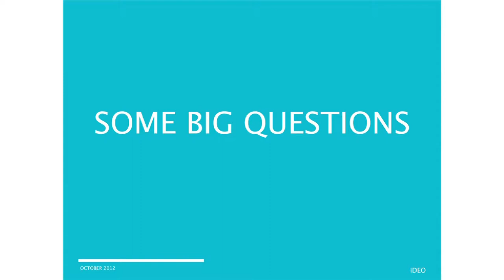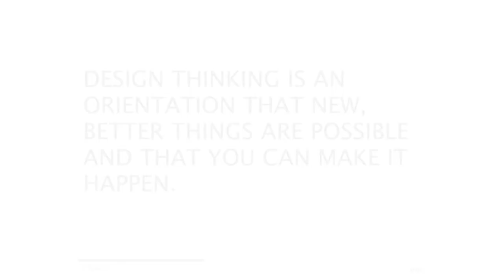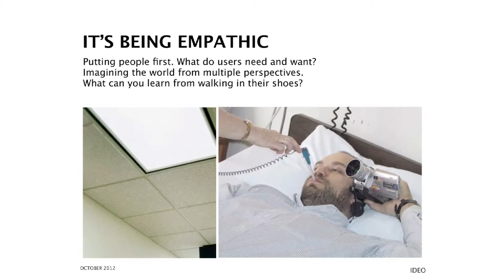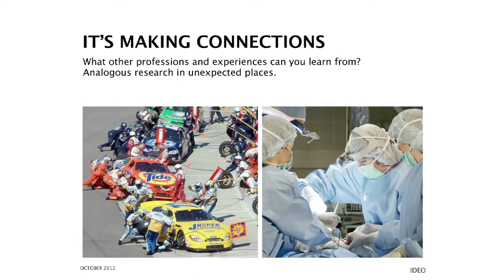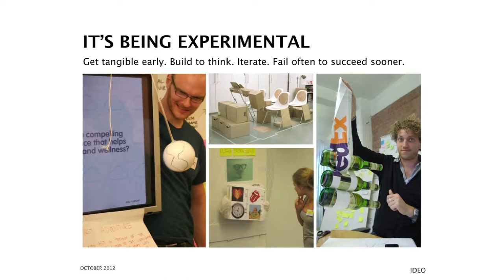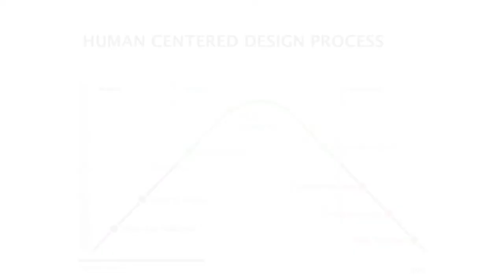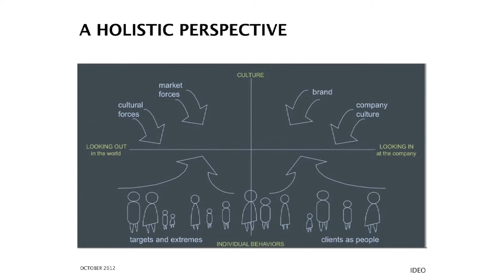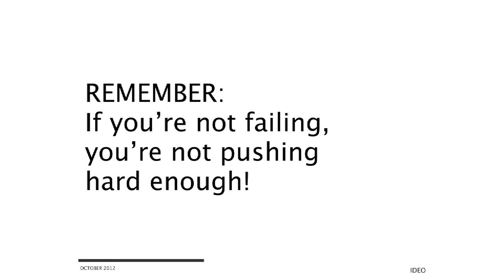Gretchen Addi of IDEO at Aging2.0 | Palo Alto, CA - 10 Oct 2012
Gretchen Addi, an Associate Partner at IDEO, coleads the San Francisco office and provides leadership and guidance related to our Human Factors discipline in the Bay Area. She is passionate about the power of empathy in design — and the people who make it happen.

Since joining IDEO in 2000, Gretchen has contributed to diverse projects, including future work environment scenarios; a redesign of the atrium experience for SFMOMA; an exploration of the future of health care (the patient and family experience); research related to the automotive industry, cosmetics, and home products; and customer profiles for a financial services startup. She's also worked to better understand the needs of the aging population and to help inform IDEO's design of products, services, and spaces for this growing market.